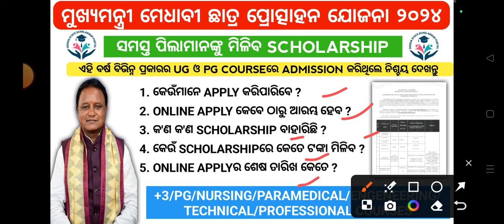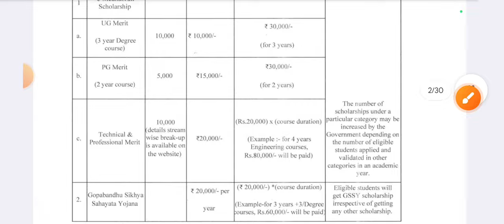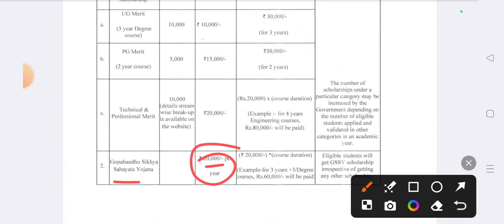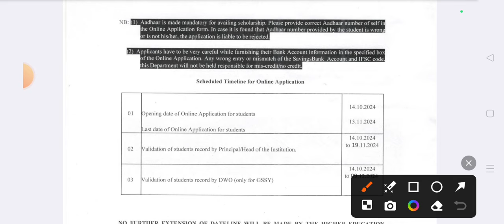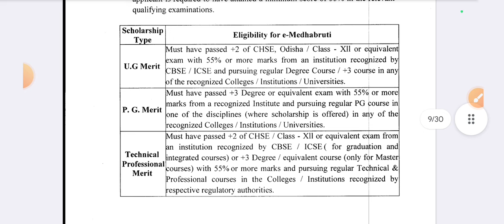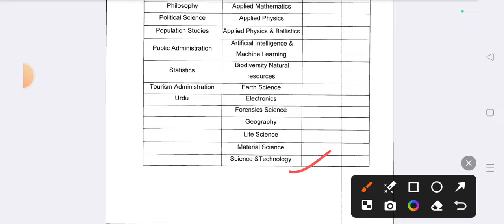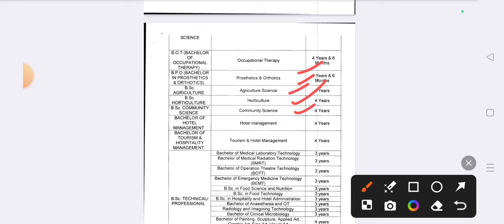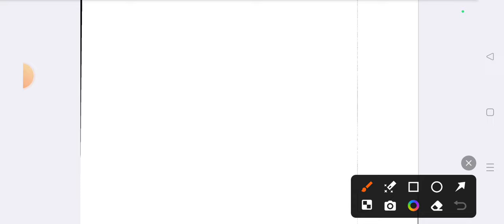Odisha e medhabruti scholarship 2024 | Odisha state scholarship 2024#nursing#anm